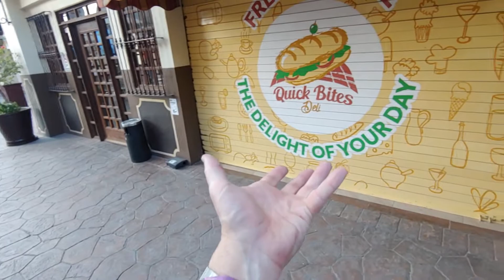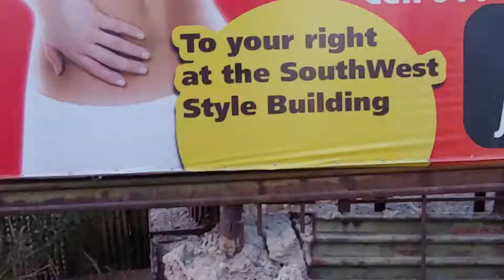Los Algodones 101